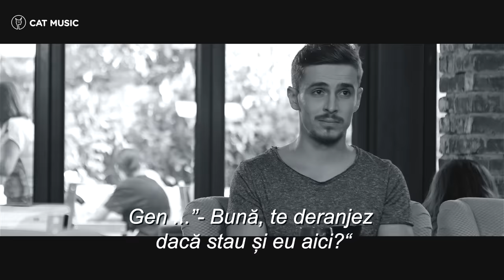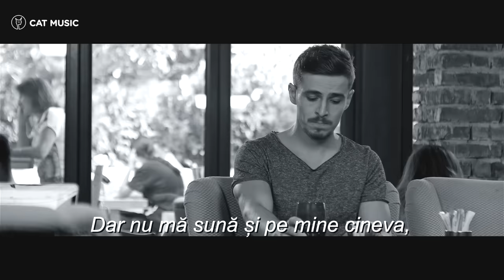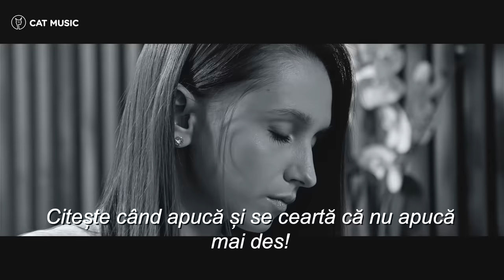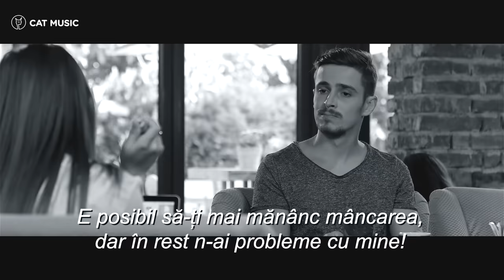Andrei Leonte - Stai oleaca (Official Video)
Music video by Andrei Leonte performing 'Stai oleaca'

Lyrics: Andrei Leonte;
Backing vocals: Loredana Cavasdan
Directed by: Anthony Icuagu, Andrei Leonte;
Actress: Alice Bodescu;

Special thanks: Gargantua KSLF

Lyrics:
STROFA 1

M-am mutat cu trenu-n București
Cu genți cu haine,
Mancare-n borcane!
Eram la fel, mai tânăr doar în minți
Și cu planul întreg
Cu ce-o sa fac și-o sa dreg, dar...

Era o fată-n felul ei,
Cu ochi verzi si-ncredere-n ea
Si a pătruns in creierii mei
Fără sa vrea

BRIDGE

Si e asa de frumos, e-asa de frumos ce facem noi,
Nu contează
Ca ne-am aruncat goi și n-am ști cum sa dam înapoi si
Ma bruiaza

REFREN

Stai asa,
Stai oleacă.
Ia-mă încet!
Simt ca ma ia capul,
Nu mai știu ce vorbesc!
Ca îmi vin în minte doar cuvinte mari de tot,
Da, mi-o ia gura înainte simt ca nu mai pot!
Zi și tu,
Zi mai mult,
Zi cum le vezi!
Știi ce mult îmi place atunci când exagerezi!
Chiar dacă-ți vin cuvinte care încă nu se spun,
Zi-le oricum sa nu fiu eu singurul nebun!

STROFA 2

Stau ma uit
În timp ce te machiezi
Și te-aud încet
Cum fredonezi nu știu ce
Si-o sa iesim,desi am putea sa stam
Dar e pacat
Ca tot ne-am imbracat!
Da, hai!

Si parca ne-am intrat in ritm,
E normal sa fii pe-aici si tu
Si parca asa fara sa simt
Gen... "ba cred ca suntem un cuplu, nu?"

BRIDGE

Si asa-i de frumos, asa-i de frumos ce facem noi,
Nu contează
Ma bruiaza

REFREN

Stai asa,
Stai oleacă.
Ia-mă încet!
Zi și tu,
Zi mai mult,

C-PART

Hai, vrei să ne-ngramadim?
Sa ne păzim,
Cat nu dormim,
Sa ne-nvelim,
Sa ne pitim,
Sa bajbaim
Sa-mbatranim!
Haide sa ne imblanzim
Când ne-ndoim
Sa nu fugim!
Haide sa ne-obisnuim
Sa mai venim,
Sa ne primim,
Haide sa ne-ngramadim,
Hai!

-Stai! Stai un pic c-am obosit! Hai sa recapitulam! Ce facem noi aici?

-Dragoste

REFREN

Stai asa,
Stai oleacă.
Ia-mă încet!
Zi și tu,
Zi mai mult,